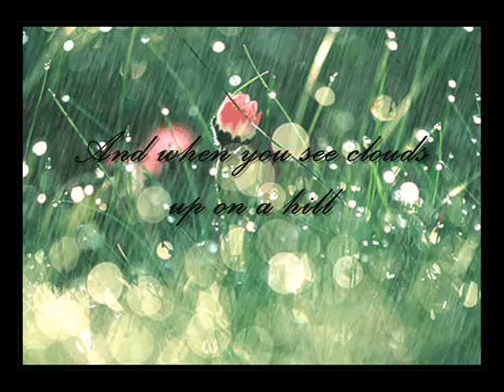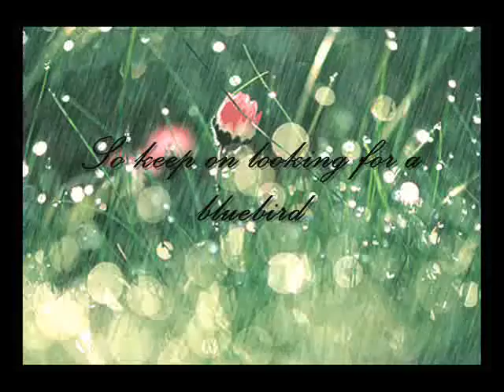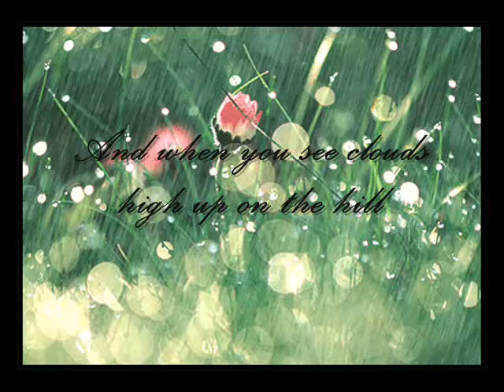Joni James - April Showers (With Lyrics)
From the CD Album " Put On A Happy Face" Songwriters: Silvers, DeSylva